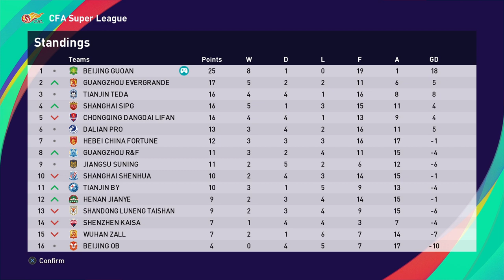PES 2021 | BECOME A LEGEND | THE JAMAICAN EMPEROR | EPISODE 17 | THE REMATCH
New series on PES 2021 BAL. Delano! Can we become a Jamaican legend!